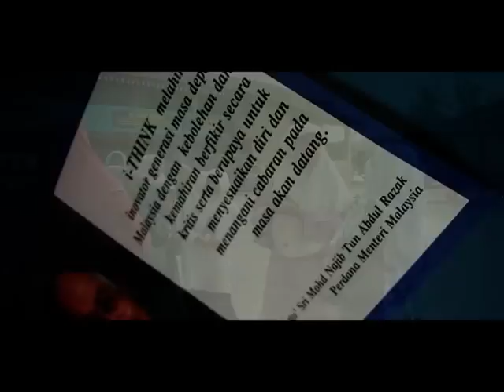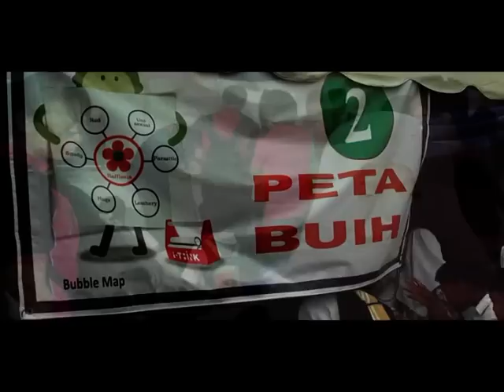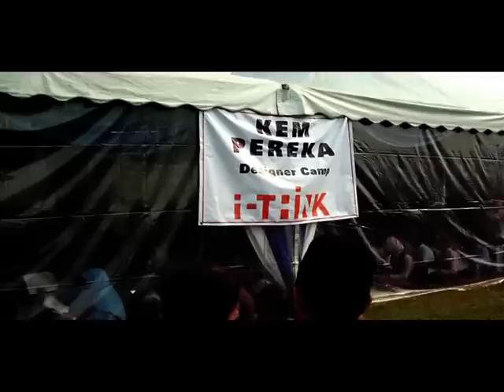SK ASSAM JAWA i think